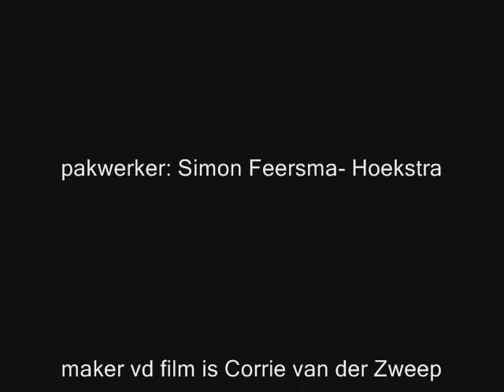Nash van Hildernisse training 24 februari 2011.wmv